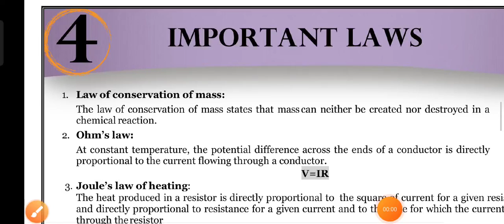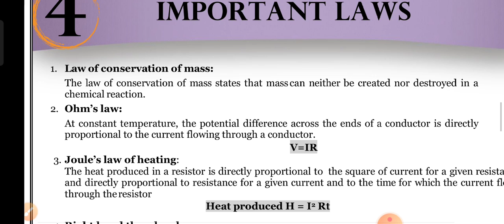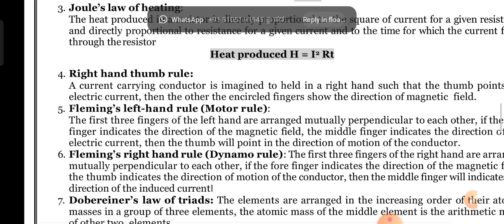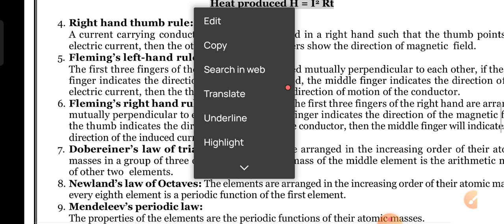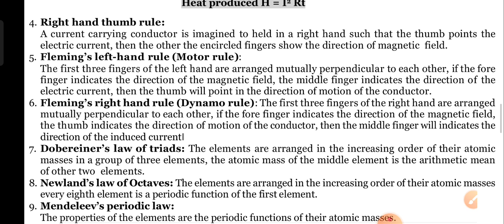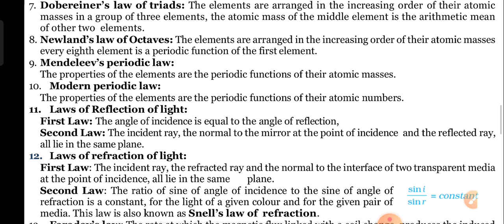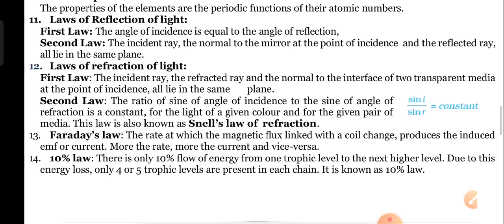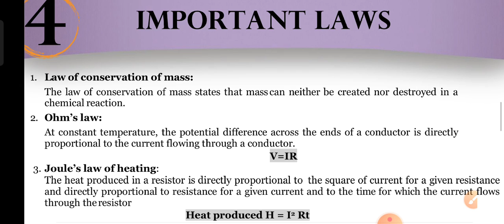SSLC science english medium PASSING PACKAGE important laws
sslc science important questions
vrishabha mahajan science classes
Important laws
sslc passing package
sslc science passing package